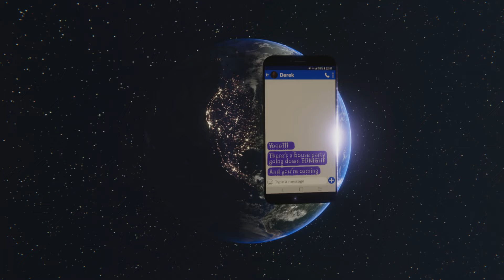House Party Trailer 2019 Steam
New House Party Trailer!